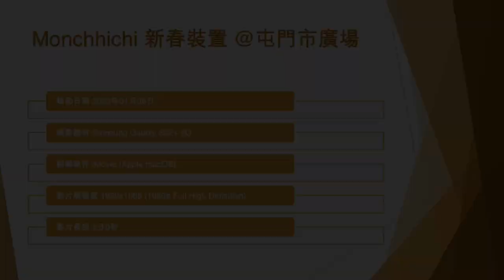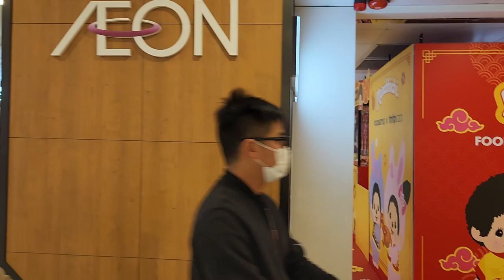Monchhichi 新春裝置 @屯門市廣場 - 2023年01月08日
錄影日期:2023年01月08日
錄影器材:Samsung Galaxy S22+ 5G
剪輯軟件:iMovie (Apple macOS)
影片解像度:1920x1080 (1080p,Full High Definition)
影片長度:2分0秒